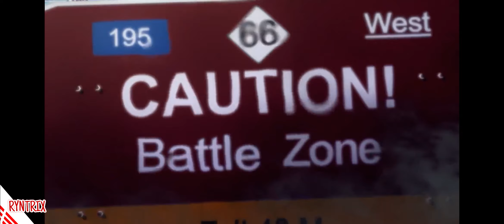Super Mecha Champions - Gameplay Walkthrough || Part 1|| (iOS, Android) 📱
About Game🔽

Game Name: Super Mecha Champions
Size:   2.3 GB
Online\Offline:  ONLINE/OFFLINE
Status: Available for Play

Description🔽 Super Mecha Champions

 On your marks, set, go!

SMC players from all over the world have descended upon a futuristic city to battle with marvelous Mecha!

Unleash your Mecha and fight for the crown you deserve!

Exchange Fire! Incredible Mecha Brawls!

Select from an all-star lineup of Mecha and join the fierce clash with your skills.

Pilot your personal Mecha, quickly returns to battle, impose your superior resolve and abilities!

Crazy Firefights! Thrilling Combat & Cool Weapons!

An explosive combo of man and Mecha! It's more than high-tech in this arena, but how you strategize and adapt!

Plasma cannons, homing missiles, snipers, flamethrowers... Get a load of the ultra-cool weapons at your disposal!

Man vs. man, Mecha vs. Mecha... All new exciting combat experience!

Amazing Graphics! Manga-Style Cities!

Pilot Mecha through every corner and between the highrises of a contemporary ACG Japanese-style cityscape. From a pretty lass with double pony tails to a suave, winsome man, there's a parade of characters waiting for you to discover and unlock.

This is the dream arena where you're the star!

Highly Flexible! Team Up & Claim Victory!

Execute flawless attack and defense through impeccable teamwork! Utilize marvelous Mecha, diverse arsenals, and responsive control for unrivaled excitement!

Fly your Mecha through barrage of incoming shells in perfect evasion and return fire!